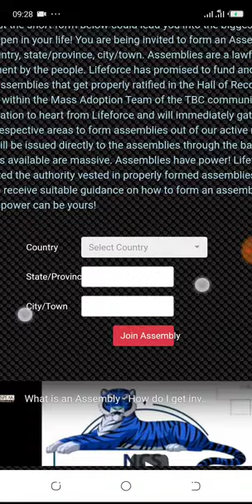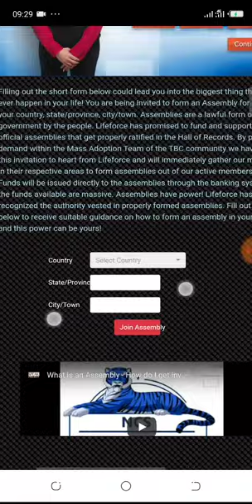𝐀𝐒𝐒𝐔𝐑𝐀𝐍𝐂𝐄 𝐈𝐒 𝐁𝐄𝐓𝐓𝐄𝐑 𝐓𝐇𝐀𝐍 𝐈𝐍𝐒𝐔𝐑𝐀𝐍𝐂𝐄 𝐼𝑡_𝐶𝑎𝑡𝑒𝑟𝑠_𝑀𝑒𝑑𝑖𝑐𝑎𝑙_𝐵𝑖𝑙𝑙𝑠_𝐴𝑛𝑑_𝑀𝑜𝑟𝑒_💯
Pay GYM Membership 100% using this card 😊
Grab one before it last.
Assurance is the guarantee that all health care costs will be covered 100%.

We are mission with a currency to eradicate poverty Globally.

We are building a stable economy based on abundance (Equity based system).

Save 50% on food bills in our food subsidy centers that are going to be set.

Get ASSURANCE HEALTH CARD,, 100%

Get funds to boost your business.

Get a GIFT of DIGITAL MONEY worth 3,000USD.